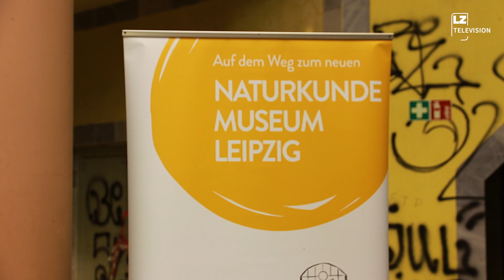74 Millionen für neues Naturkundemuseum I LZ TV Nachrichten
Sachsen fördert den Umbau des früheren Bowlingtreff/s auf dem Wilhelm-Leuschner-Platz zum Naturkundemuseum mit rund 74 Millionen Euro.

Die Förderzusage überbrachte Sachsens Ministerpräsident Michael Kretschmer persönlich. Die ersten Arbeiten beginnen schon im Juli.